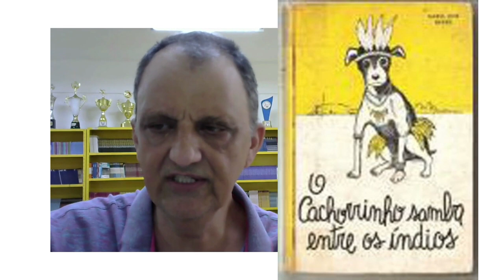Maria José Dupré- Conhecendo Autores Brasileiros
Nesse vídeo falamos sobre mais um autora brasileira que os seus livros fazem parte do acervo  de Nossa Sala de Leitura